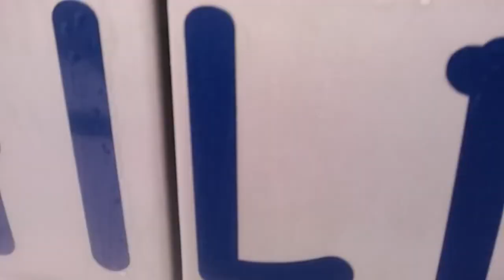VANLIFE Day #2 I can't get into my house! - Solo Female VANLIFE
Well what did you expect for $1600 dollars?